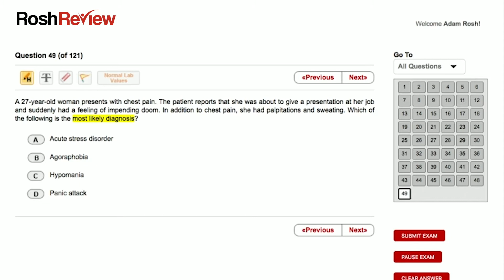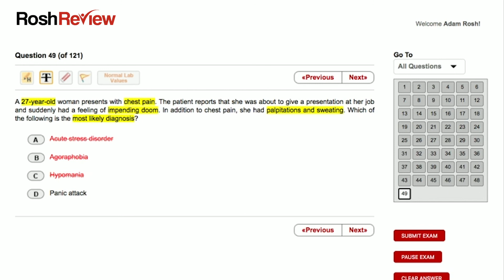Think Chest Pain + Sweating = Cardiac Disorder? Think Again (The Rosh Reveal Podcast Ep 49)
Welcome to episode 49 of The Reveal where we take you inside the mind of a test-taker to deconstruct and connect the dots of a board-style question so you can become a better student, transform how you learn, and excel not only on high-stakes exams, but also in your general medical knowledge. Let’s get started.

A 27-year-old woman presents with chest pain. The patient reports that she was about to give a presentation at her job and suddenly had a feeling of impending doom. In addition to chest pain, she had palpitations and sweating. Which of the following is the most likely diagnosis?

A) Acute stress disorder

B) Agoraphobia

C) Hypomania

D) Panic attack

About Rosh Review:
We create high-quality educational content, perform assessment analytics, and deliver it through an easy-to-use interface.